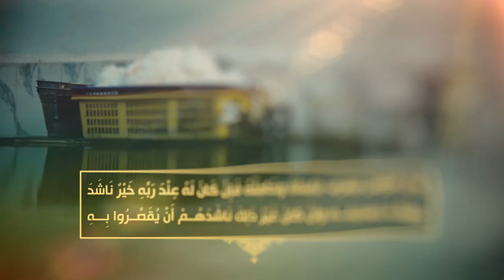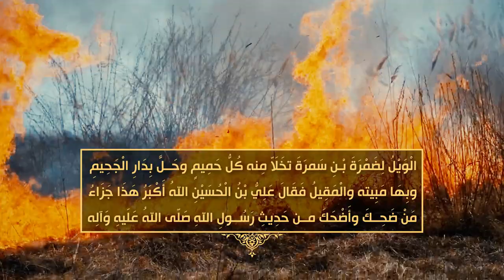الصحيفة السجادية (الدعاء 73) - دعاؤه عليه السلام على ضمرة - السيد مهدي الحسيني الشيرازي